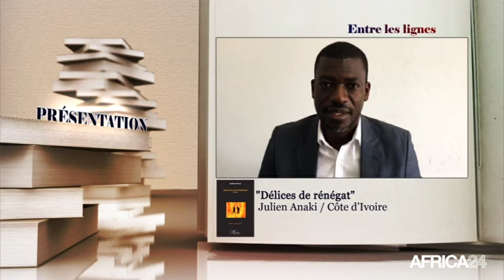ENTRE LES LIGNES - Côte d'Ivoire : Julien Anaki, Ecrivain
Côte d'Ivoire, Julien Anaki est un journaliste, écrivain titulaire d'un master en management de la communication et d'une maîtrise en communication option “journalisme”. Depuis 2002, il est journaliste au service de la communication de l'Office national d'identification. Invité du magazine ENTRE LES LIGNES Julien Anaki présente son livre intitulé “Délices de renégat”. Un poème que l’auteur décrit comme une mélodie de la vie, un hymne à la liberté.